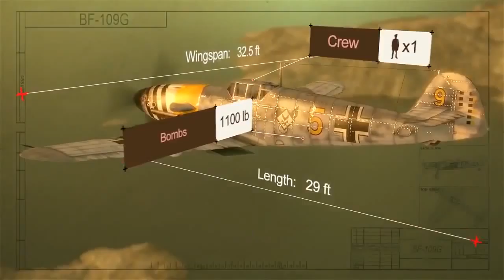German Warplanes online game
da vinci online,free online pirate,online baseball game,online kirby game,online pedro card,free online game,
oregon online game,online card game,girls online makeover,star wars gamefree online massive,stand game online,
mature game online,word game online,scrabble game online,adventure online game,online card game,online army game,